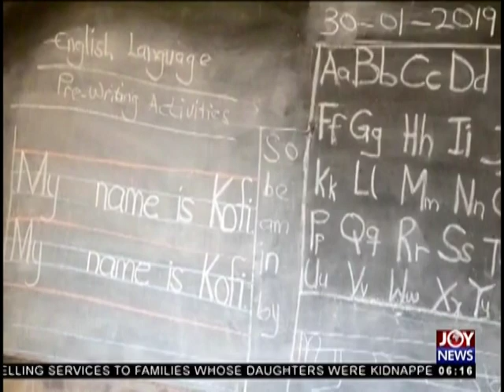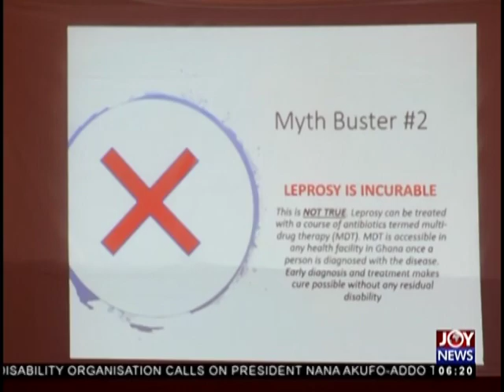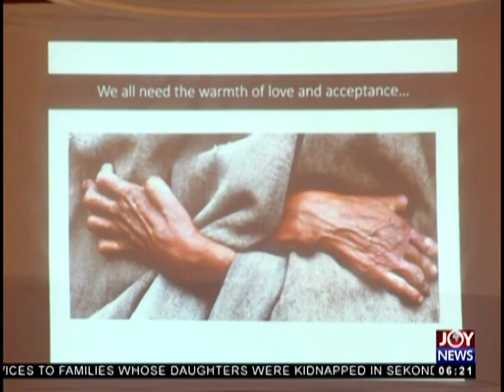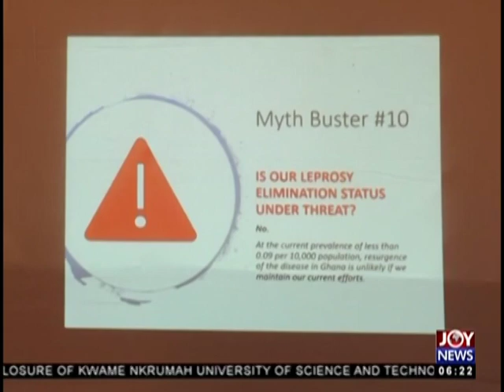AM News on JoyNews (4-2-19)